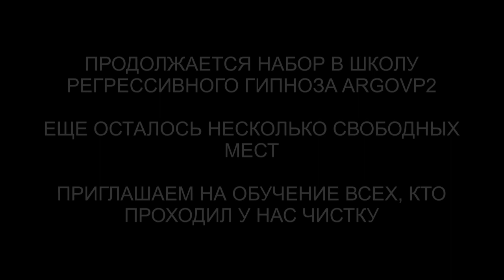Встреча с Куратором | Ангельская душа | 10 вопросов Куратору-Ангелу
✅ По вопросам сеансов - администратор Ольга Встреча с Куратором | Ангельская душа | 10 вопросов Куратору-Ангелу | @ARGOVP2
00:00 Приглашаем Куратора Елены
01:01 Откуда моя душа
02:00 Как выглядит стержень моей души и как его развивать
04:00 Как повышать свою вибрацию
05:12 На какие мои способности мне обратить особое внимание
06:03 Как мне быстрее продвигаться в моем направлении
08:15 На сколько ярка моя Меркаба
09:27 Что хочет донести до меня цивилизация Лемуриан/Атлантида
10:10 Прошу рекомендацию, какие действия могут помочь мне забеременеть
12:05 Как я могу связываться с тобой мой Куратор
14:10 Есть ли что-то, что тебе хочется добавить
15:29 Подарок для Куратора
17:18 Мы закончили встречу